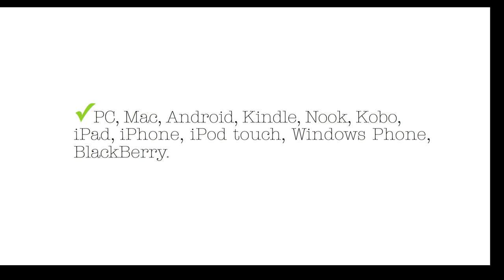Tango FAQs & Facts book - Audio showcase